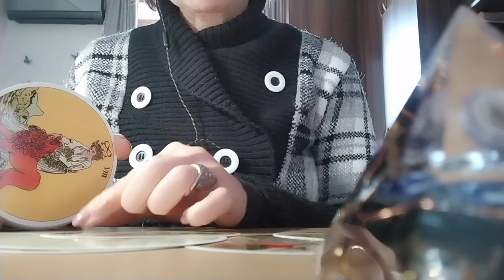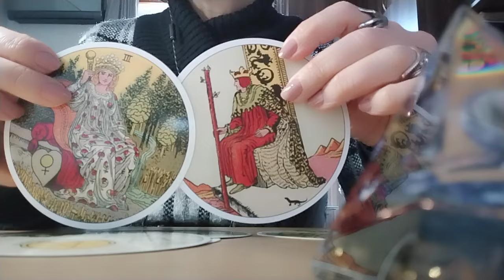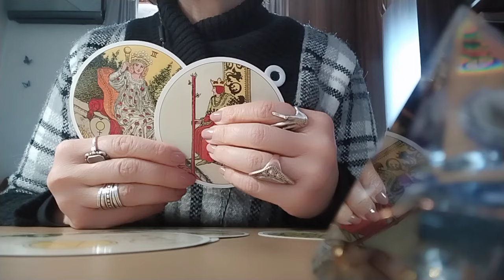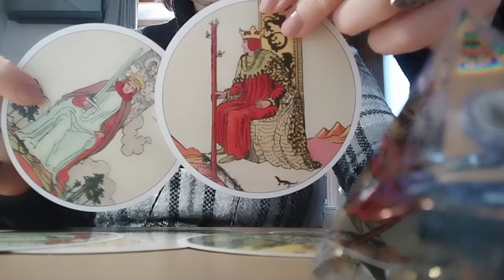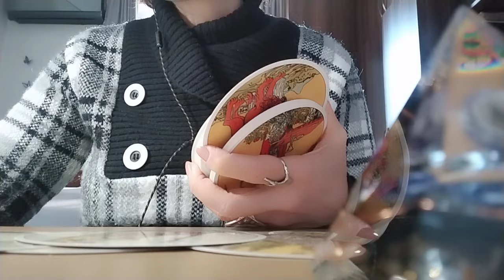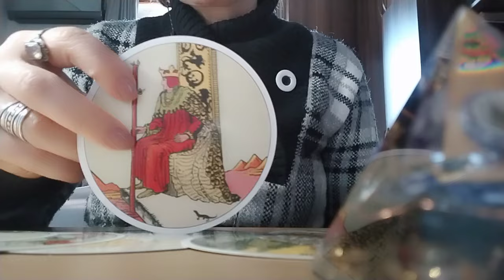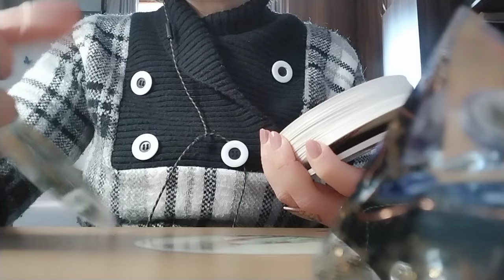ცვლილებების პერიოდი მოდის? რა ახალი სიტუაცია გაგიხარებთ გულს? რაც თქვენ ეხლა ძალიან გჭირდებათ!💫💒💃✨